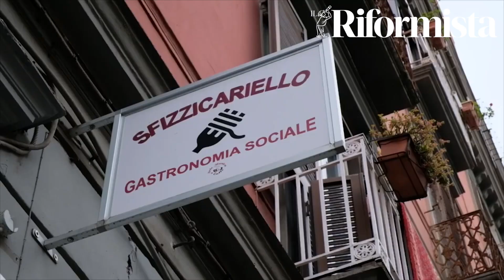Il dramma della quarantena per chi soffre di disagio psichico, intervista a Carlo Falcone